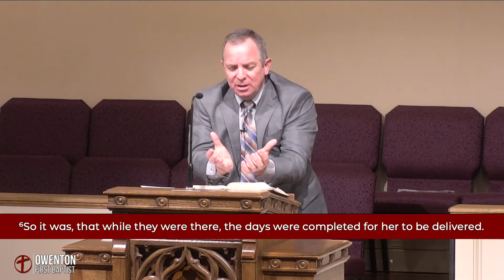12-8-19 Morning Service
12-8-19 Morning Service